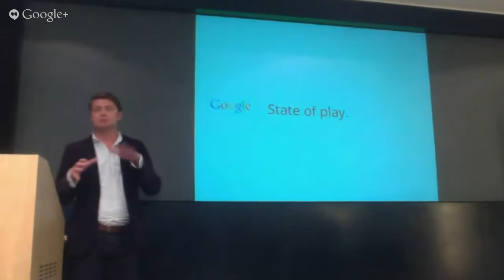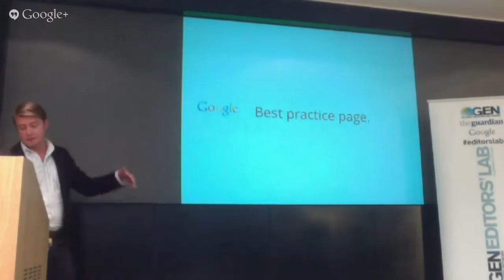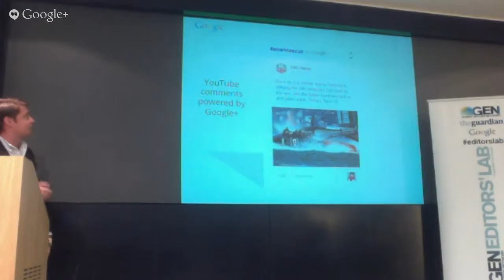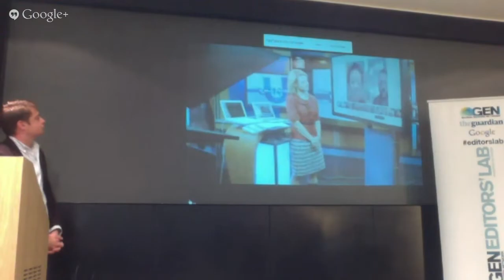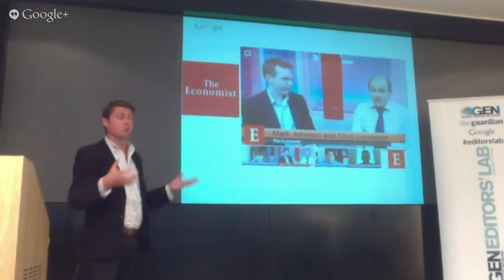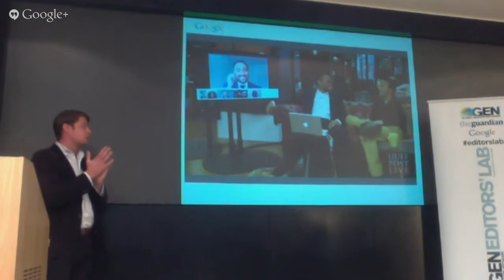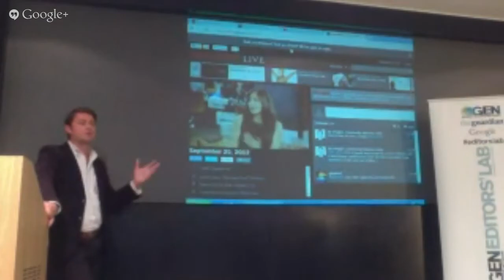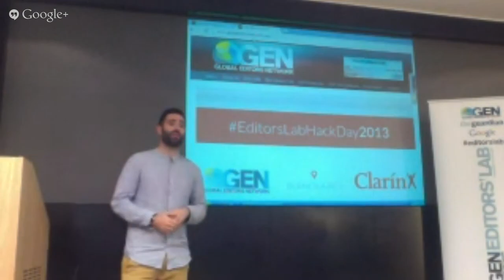Matt Cooke at GEN - Guardian Hackdays